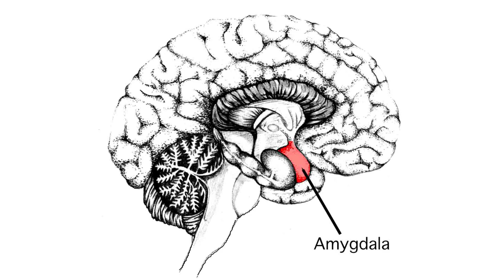STRANGE Animal Behaviors Explained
The oddest, strange animal behaviors explained!  From crimson-spraying lizard eyes to pom-pom twirling crustaceans

#10 Zebra Finch Ugly Counter
     Beauty may be only skin deep among the common person, but for some species, it’s the difference between living a life in solitude and being able to procreate. But for the Zebra Finch, loneliness is rarely a problem as they have a back-up plan that’s a bit different. Females spend a lot more of their time and energy on their eggs rather than choosing especially attractive partners. Nearly all monogamous, zebra finches will stick with the same mate for life. As such, not every female finch ends up with a hunk, so to speak. To make up for a males genetic shortcomings, she will lay a larger egg than normal, more fully packed with nutrients and hopefully ensuring a better chance at survival and procreation for their offspring.
#9 Meerkat Practice
     As demonstrated from the excellent job Timon and Pumba did with Simba in the classic Disney story of The Lion King, meerkats are great coaches! Practice makes perfect, and the meerkat gets it as demonstrated by its scorpion hunting lessons. When it’s time for young meerkats to begin learning to defend themselves against predators, elders in their family will bring the youth a deceased scorpion to practice slaying. As the youngster progresses, the elder will begin bringing back more and more live scorpions until the meerkat cub is capable of defending itself against the real deal. This highly intelligent practice helps prepare the entire population to turn what would otherwise be a painful, venom-stinging predator into prey.
#8 Cats Kneading
     You might have seen this behavior on your lap or a sofa in which a common housecat will knead its paws onto a surface as if it were a professionally trained masseuse. But unless your footstool has a knot it needs worked out, there’s some other purpose at work here. Newborn kittens will often knead at their mother when feeding to help facilitate the flow of milk. It is thought by some that the act of kneading sticks with the cat as a behavior they associate with the comfort of feeding as an infant, similar to why a child may continue sucking their thumb. But that’s just one proposed theory as other researchers believe it may have to do with instincts associated with living outside and needing to make a bed within tall grass or other foliage. Different still is the belief that the action is meant to leave their mark, as kneading releases scents through glands on the pads of their paws. Regardless of the theory, though, kneading is generally seen as a positive behavior and a way for your feline friend to display contentment.